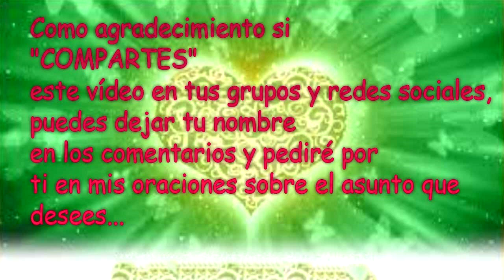💌 MENSAJES DE LOS ÁNGELES PARA TI - DIGEON 03 de Octubre - Ángel De La Verdad💌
💌 MENSAJES DE LOS ÁNGELES PARA TI - DIGEON 03 de Octubre - Ángel De La Verdad💌 Enseñanza Espiritual - Día 1.633

Los ángeles te envían también señales en formas de secuencias numéricas que pueden repetirse con frecuencia y forma.  En este espacio trataremos las señales Angélicas para que puedas identificar lo que quieren decirte los Ángeles a través de los números y de esas secuencias numéricas.

Lee cada día la Enseñanza espiritual ¿Qué quiere mi Ángel hoy de mi?